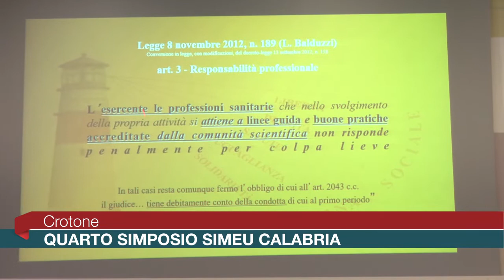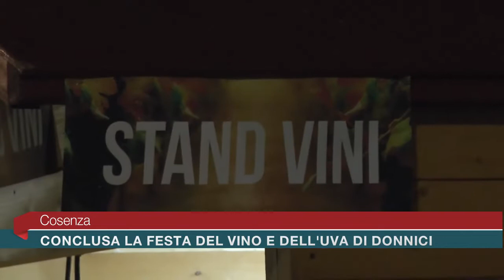Calabria News 24 Informa - Edizione della sera